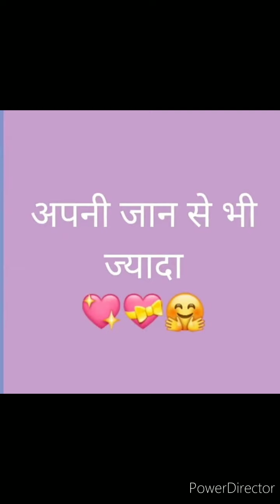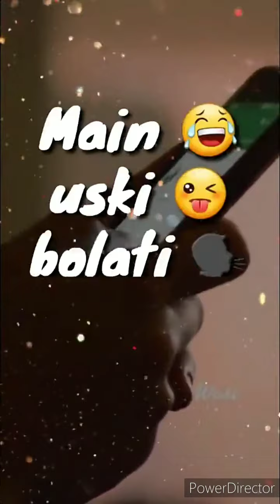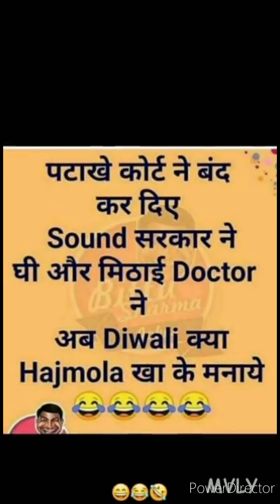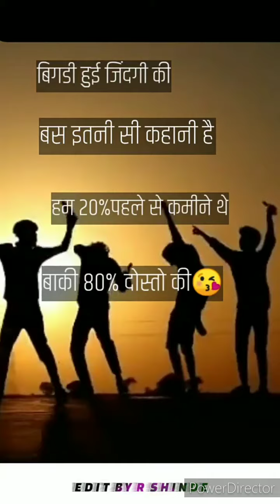October 16, 2020